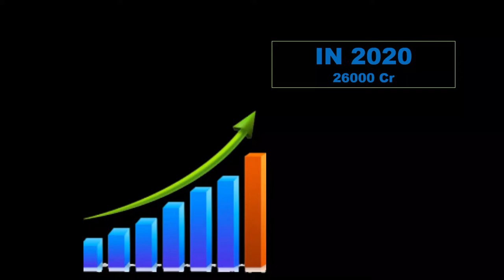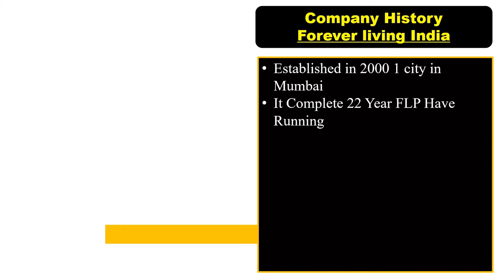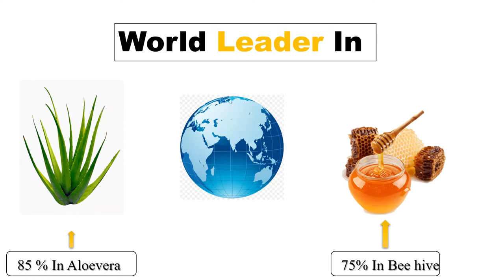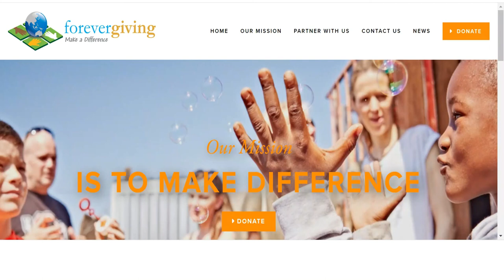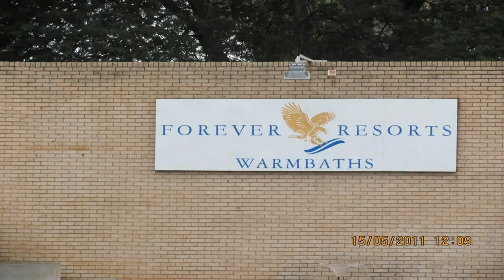Forever Living Products Profile Training Hindi || By Punam Moond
nstagram Page

forever living products
 how to invite people in network marketing
invitation formula for webinar
flp marketing plan in hindi
forever marketing plan
forever living products marketing plan
flp products knowledge in hindi
forever
poonam moond flp
forever profile in hindi
forever product knowledge in hindi
flp profile in hindi
flp
marketing plan flp
forever business plan
forever marketing plan in hindi
flp profile
forever living product
product knowledge of flp
फॉरएवर कंपनी
forever company
flp marketing plan
why forever
forever living products company profile
poonam moond
flp company profile in hindi
forever company kya hai
network marketing
forever products
marketing plan forever living products
flp bopp
bopp
forever profile
product training flp
bopp flp training
forever products training in hindi
forever bee honey benefits in hindi
forever company profile
forever product
flp products
forever aloe vera gel
forever honey benefits in hindi
invitation in network marketing
invitation kaise kare network marketing
forever kya hai
forever living products profile
2cc kaise complete karen
flp product
forever business plan in hindi
forever living products me kya kaam hota hai

Forever
फॉरेवर लिविंग प्रोडक्ट्स क़्या है
फॉरेवर क़्या है
forever kya h 2022
flp kya 2022
flp international profile
flp profile hindi
forever profile hindi
forever living product's profile 2022

kisi se baat kaise kare
network marketing me baat kaise kare